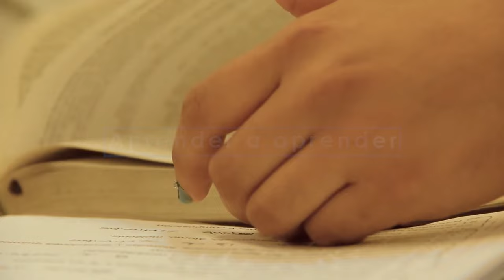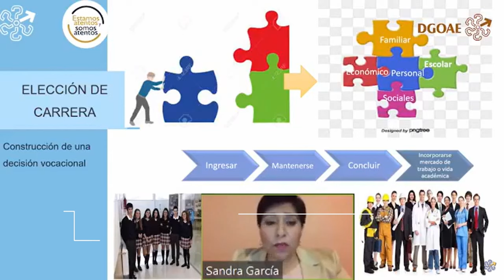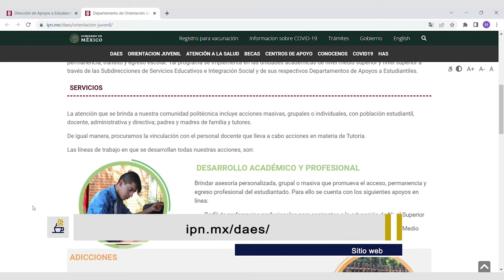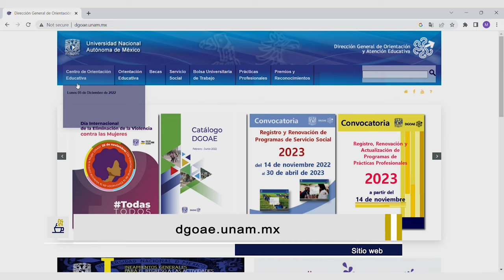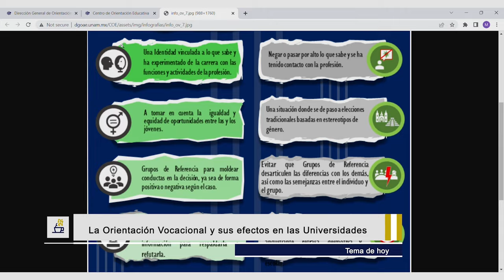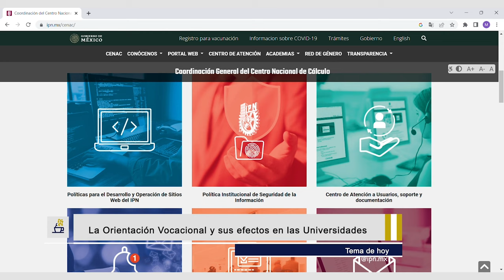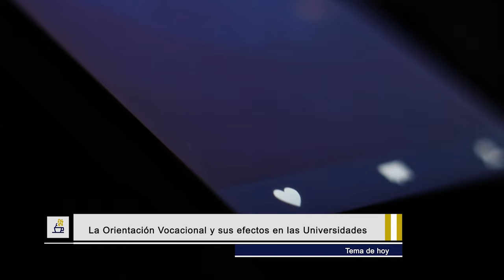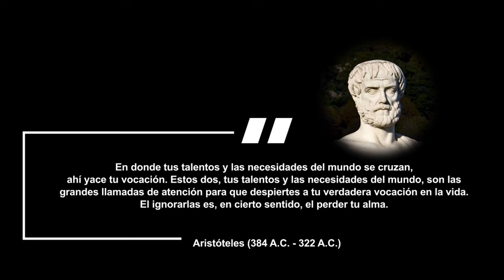01.- La Orientación Vocacional y sus Efectos en las Universidades | Temporada 6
Les presentamos el primer programa: “La Orientación Vocacional y sus Efectos en las Universidades" de la Serie "Tertulia de Educación Universitaria Temporada 6". Producción de Mirador Universitario de la CUAIEED, transmitido en 2023.

SINOPSIS: En esta tertulia educativa se habló sobre la importancia de la orientación vocacional en la elección de carrera universitaria. Se mencionó que el proceso de orientación vocacional actúa como guía preventiva y busca señalar al alumno el camino correcto de acuerdo a su personalidad, intereses y aptitudes. La orientación vocacional es un proceso de acompañamiento profesional que ayuda a la toma de decisiones y el cumplimiento de objetivos profesionales. Los invitados al programa eran expertos en el tema, entre ellos el director general de orientación y atención educativa de la UNAM, un profesor de la misma universidad y una directora de apoyos estudiantiles del IPN. Todos coincidieron en la importancia de difundir la información sobre la orientación vocacional para evitar fracasos, frustración y depresión.

Transmitido el 14 de Enero 2023 por TVUNAM y 19 de Enero 2023 por Canal 22.1

Participantes: Dr. Germán Alvarez Díaz de León, Mtra. Margarita Molina Avilés, M. en C. Sandra Orozco Nagore

Productor General: Julio César Pérez Navarro
Postproducción: Mario A. Pereda Sánchez
Diseño Original de imagen: Jacqueline Garrido C.